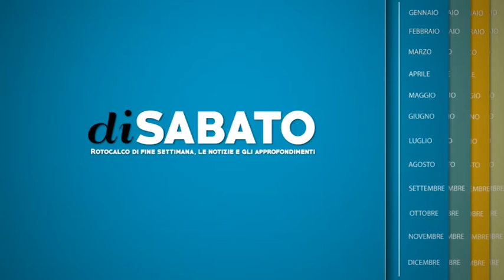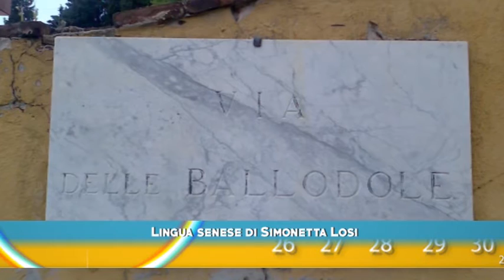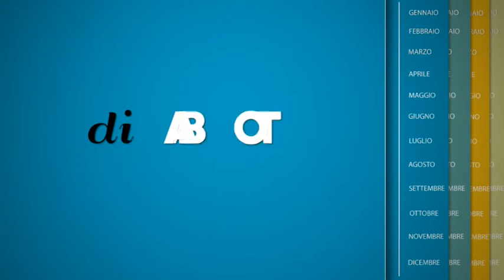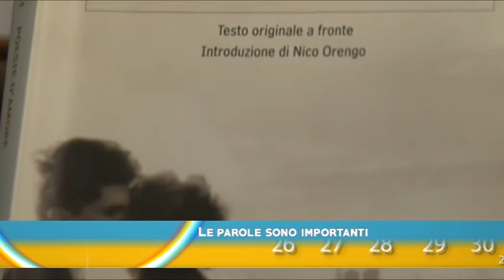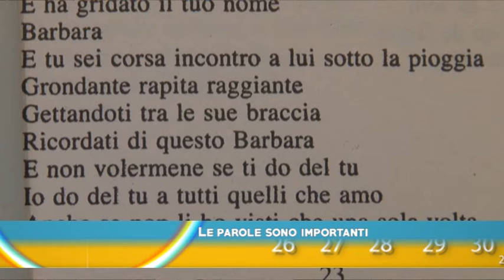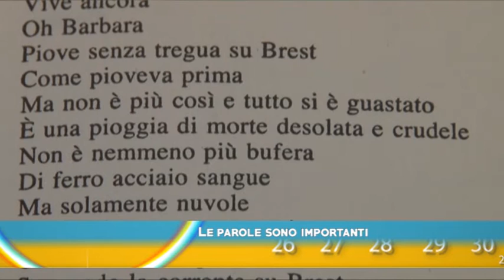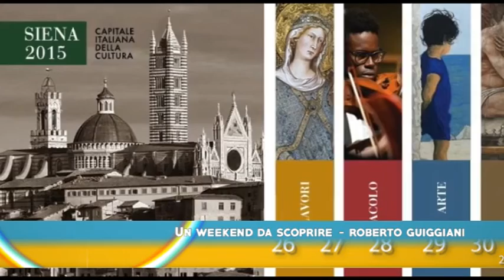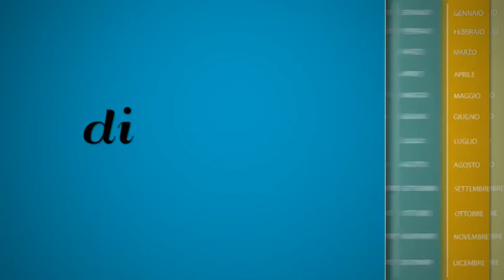di Sabato 16012016 2p